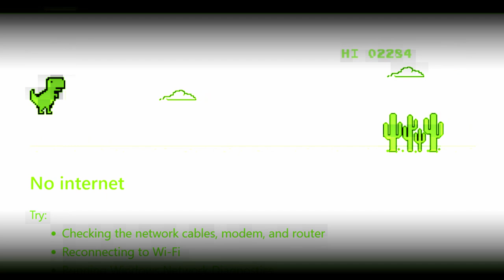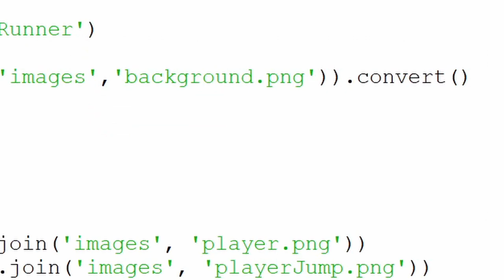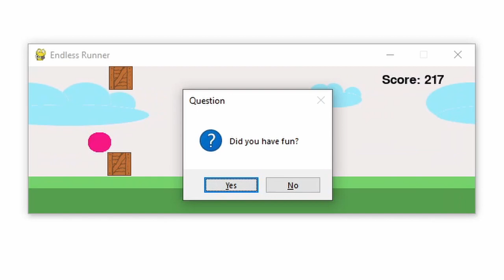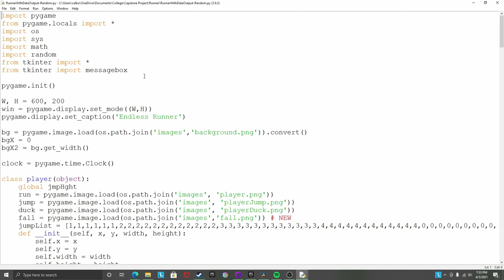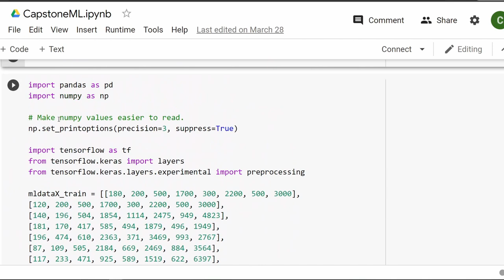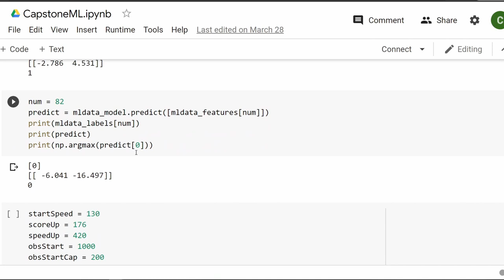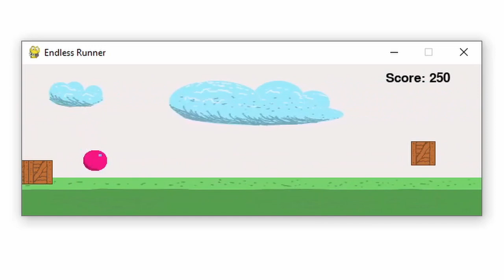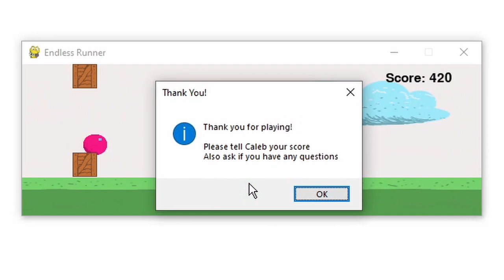Machines Can Learn How to Make Fun Games - Capstone Video #2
So I am finally posting an update on my capstone project.
This video covers the game development and machine learning aspects up to now.